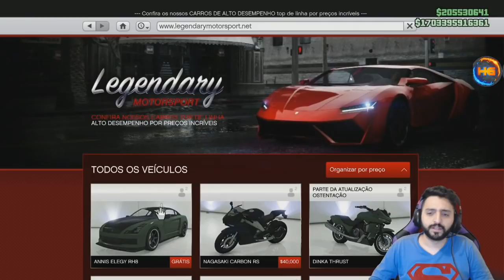**BRAND NEW** MASSIVO DA EXECUTIVA S/C.O.M S/BUNKER RAPIDO E FACIL GTA V ONLINE XB1&PS4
▬▬▬▬▬▬▬▬▬▬▬ஜ۩۞۩ஜ▬▬▬▬▬▬▬▬▬▬▬
FOUNDER

Gamertag (Xbox One):

Hermanos mod
IIHERMANOSII   (TUDO MAIÚSCULO)
Hermanos Gamer1

 ID:PS4

PSN: Hermanos_games
PSN: xXHERMANOSXx-yt

• Modo diretor
• Trajes
• Dinheiro honesto
• Dicas
• Bugs

Canais parceiros